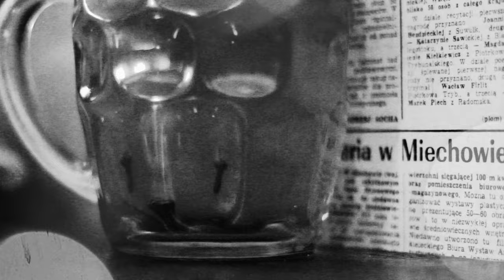Upfront - Ugaly FT Aisha'mae (Prod. Chris Lucas)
Ugaly HD Music Video- The 3rd release from upfront's up and coming second solo album "Lettermorphosis". This song is available  as part of a limited 7" ugaly vinyl run

& Aisha'mae

Produced by Chris Lucas

Guitar by J.Pickles & Pete Josef

Cuts by Sir Beans Obe

Double Bass by Will Harris

Recorded by J.Pickles

Mixed by J.Pickles

Mastered by
Cd - J.Pickles
Vinyl - Rola